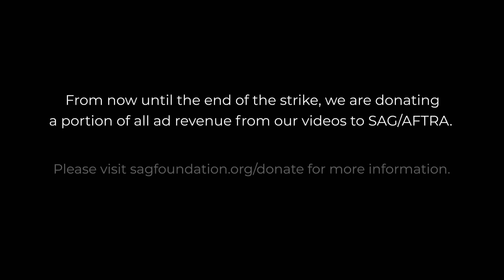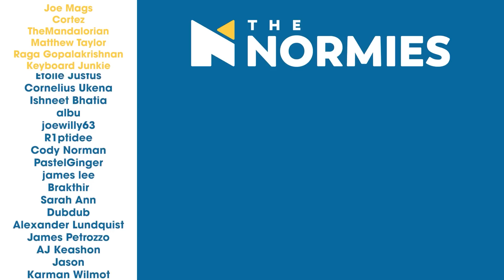Castlevania - 4x2 Having the World - Group Reaction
Lenore and Carmilla discuss the plan while Trevor and Sypha meet a new group of allies as The Normies react to season 4 episode 2 of Castlevania. Be sure to stick around after the reaction for our discussion.

FUN STUFF!!